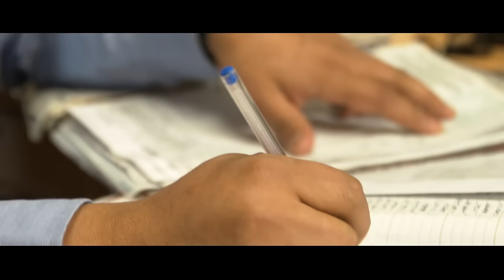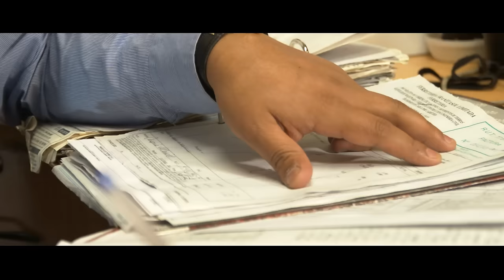Luis Lambis - Le hace falta un Beso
Version de la canción Le Hace Falta Un Beso, al mejor estilo de la Cumbia Colombiana interpretada por Luis Lambis "El Original"; del Cantautor Mexicano Arturo Leyva, bajo la producción musica de Luiggy Lambis - LMPro Lambis Music Productions.

Video grabado en los hermosos paisajes de Chile (Embalse el Yeso, Santiago de Chile, Estación Central)
Productor Vitoco Gutierrez - Vertical Films
2016